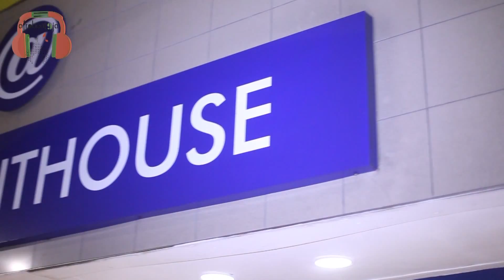Battle of the Comedians (B.O.T.C) 2015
The Battle Of The Comedians 2015 took place @ The Lighthouse (House Of Praise Camberwell), where Francis Odega's  'musical act' was a lot of fun and had the press cracking up with his jokes. There was a role call from Sexy Steel, Stunnah Gee, CoolH, Xdee, DJ Cynthia MVP and comedian Aphrican Ape. The host of the main event was MC Sojaboi and Oyinbo Princess.

Music Performed by::

Stunnah Gee - Denge Pose
Sexy Steel - Sisi